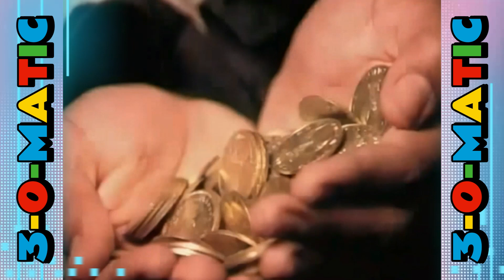3-O-MATIC ★ Megamix 2023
90s Eurodance Group from 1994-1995 : 3-O-MATIC with Nancy (Wife of DJ Bobo), Tanja Geuder & Raper George Walden III. Hits : "Success", "Hand In Hand" , "All I Want Is You" and Unreleased Song "Everybody", as "Human Power" too. Album "Serenata" in 1995 was cancel. Singers Nancy & Tanja later release 2 singles in 1997 as 2 FOR GOOD. 3-O-MATIC Comeback as 2-O-MATIC with Tanja & George was in 2014 with single "Harder Like Stone". Mix by DJ Crayfish, Czechia, 2023.